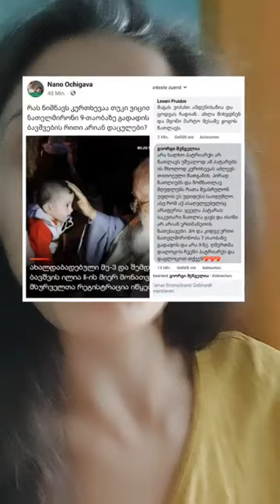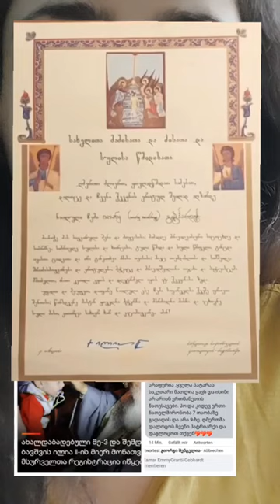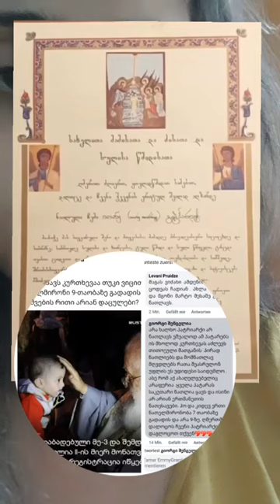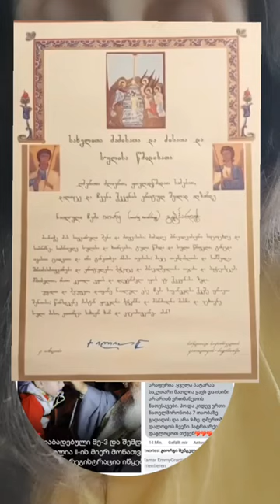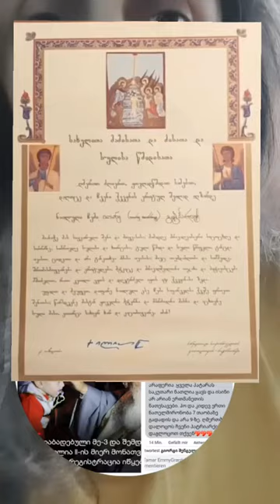მორიგი ხაფანგების დაგება პატრიარქთან მიხვავდებიან მორიგი ბრმები ბავშვის მოსანათლად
როდესაც ილია მეორეს ჩემი შვილი მოვანათლინე და სამი წლის მერე ვესტუმრე, ნათლიამ საცლში არ შეგვიშვა!!!